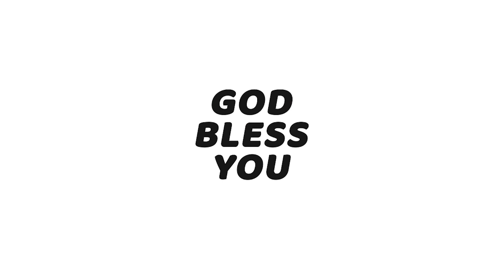காலை பனித்துளி - 245 | Pr. Joel Sam Paul | KCAG